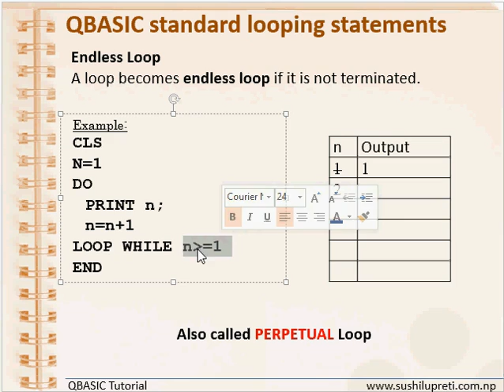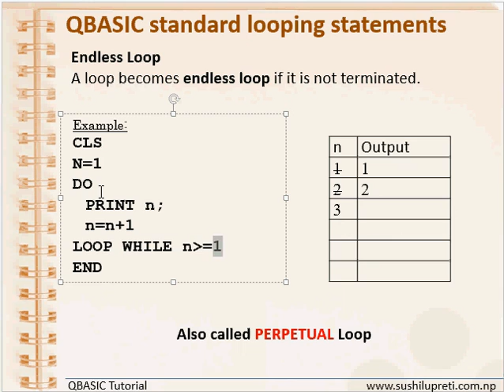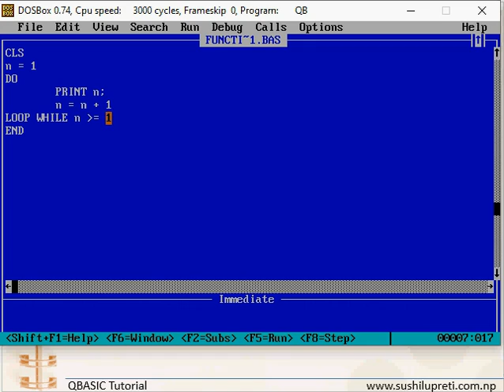Endless Loop in QBASIC